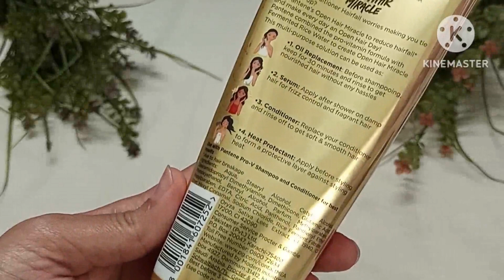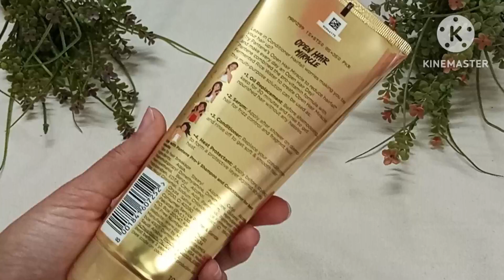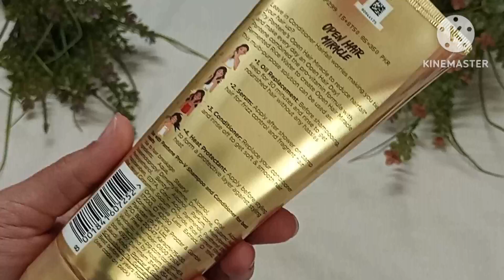How to make hair instant shiny/straight and manageable 💯| how to stop hair fall and hair breakage...